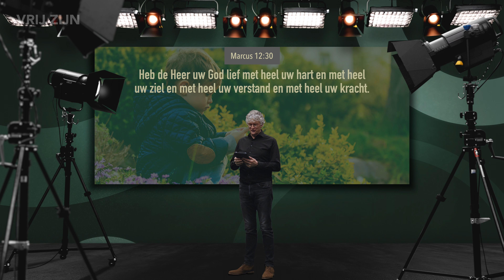Ingeschapen Godsbesef (aflevering 198)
Aflevering 198 uit de serie 'Begin je dag met God. Hoe mooi is het om deze dag te beginnen de volgende woorden:

Heb de Heer uw God lief met heel uw hart
en met heel uw ziel en met heel uw verstand
en met heel uw kracht.
JEZUS in Marcus 12:30, NBV